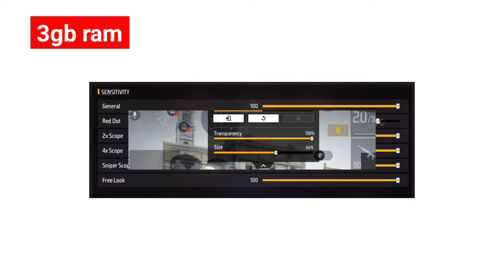3gb - 4gb ram best sensitivity in free fire। free fire sensitivity। auto headshot sensitivity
3gb - 4gb ram best sensitivity in free fire। free fire sensitivity। auto headshot sensitivity

3gb - 4gb ram best sensitivity in free fire। free fire sensitivity। auto headshot sensitivity

your questions 👇
4gb ram sensitivity in free fire
4gb ram sensitivity in free fire malayalam
4gb ram sensitivity in free fire headshot
4gb ram sensitivity in free fire tamil
4gb ram sensitivity in free fire one tap
4gb ram sensitivity in free fire max malayalam
4gb ram sensitivity in free fire and
3gb ram sensitivity in free fire
3gb ram sensitivity free fire malayalam
3gb ram free fire sensitivity after update
3gb ram free fire sensitivity tamil
3gb ram free fire sensitivity telugu

3gb - 4gb ram best sensitivity in free fire। free fire sensitivity। auto headshot sensitivity

3gb - 4gb ram best sensitivity in free fire। free fire sensitivity। auto headshot sensitivity